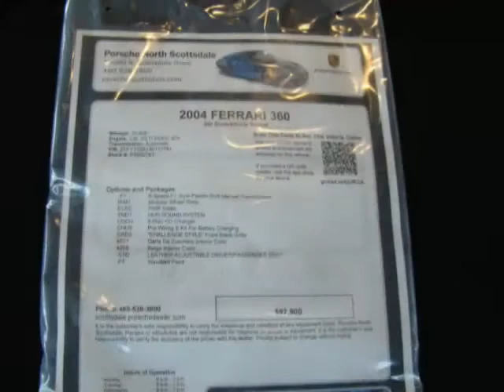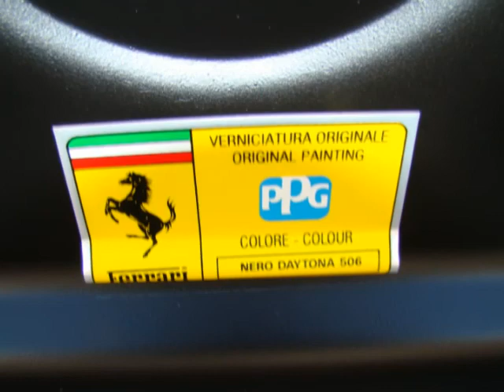04 Ferrari 360 Spider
PennBlack's video Ferrari 360 Spider, 2004 supercar